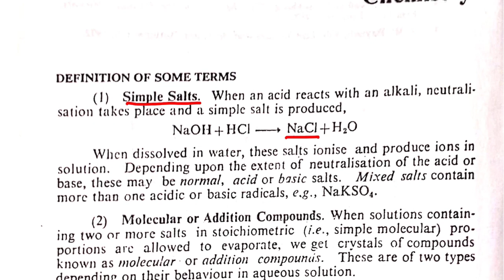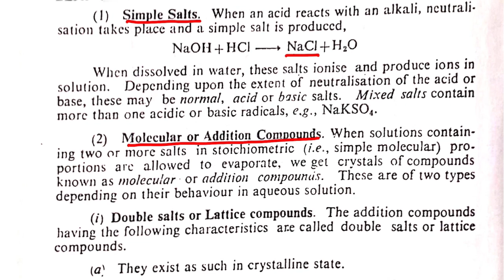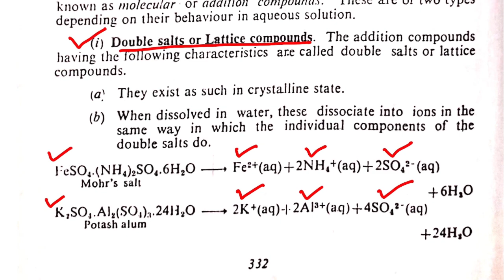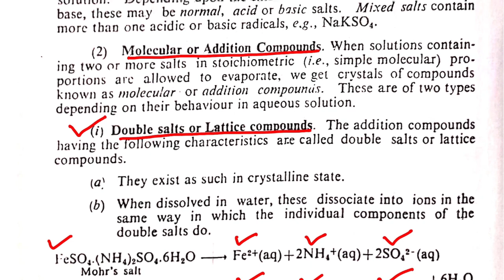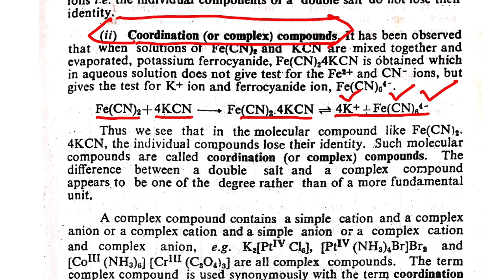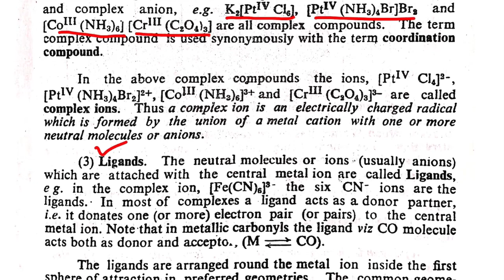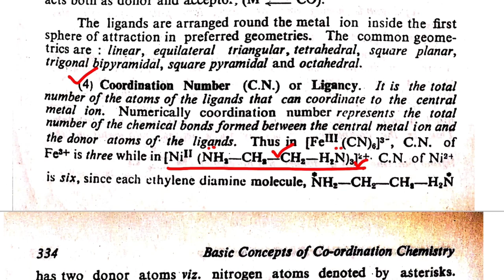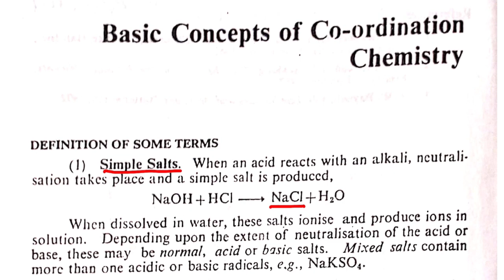Terminology of Coordination Complexes | Coordination Sphere | Coordination Number | Inorganic | ZCC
This video is about introduction to basic terms used in coordination complexes such as coordination sphere, coordination number, central metal atom or ion, ligand, charge on the complex. The pdf contents have been taken from the book "Selected Topics in Inorganic Chemistry" by Wahid U. Malik, G. D. Tuli, and R. D. Madan.